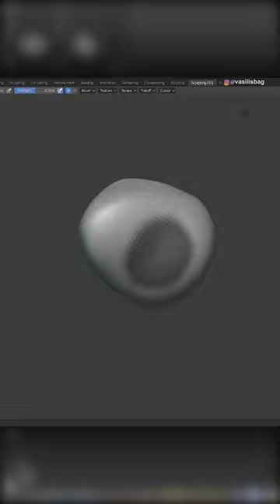''Satisfied'' | 3D Sculpting Timelapse in Blender.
A female head sculpt with facial expression of satisfaction i did in Blender 2.83 / cycles render.
It took me around 5,30 hours. (timelapse)